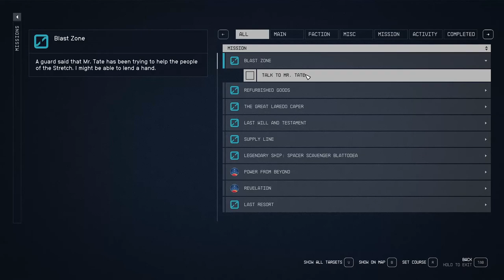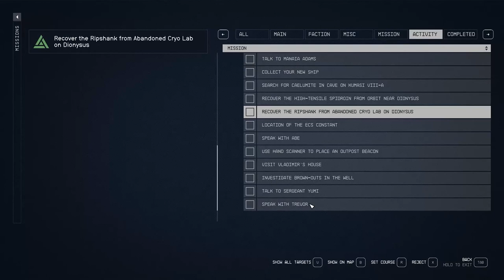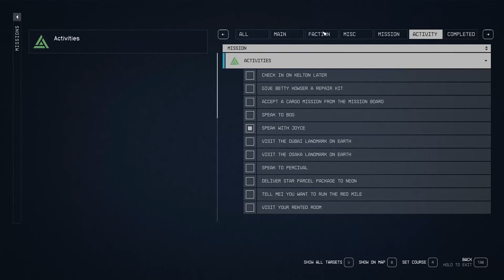Time to Do Some Good Works - Starfield 125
We return to Jemison as it's time for our good lady, Andreja, to take some well-deserved time off! After some extensive conversations with Sam, he agrees to accompany us and we return to Akila to try to make up for our recent transgressions with some charity work!